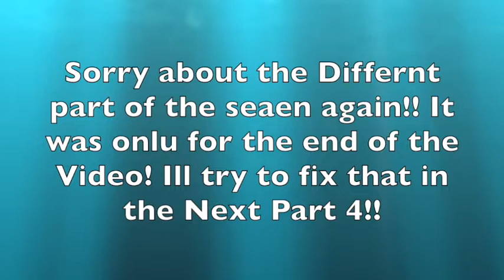🔴 Minecaft PE lets plays, Survival Ocean Adventures! ( 3 ) - Starting Over